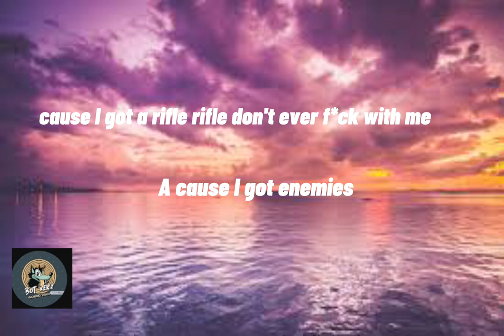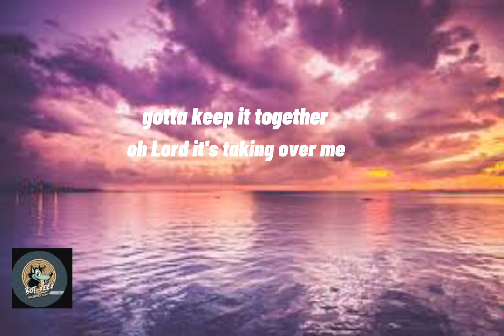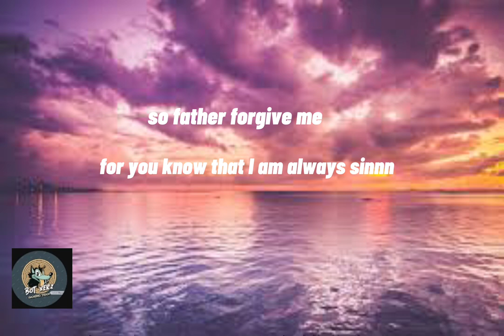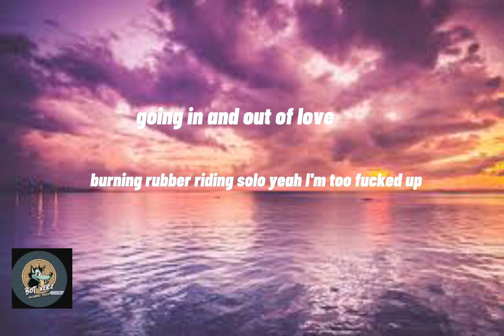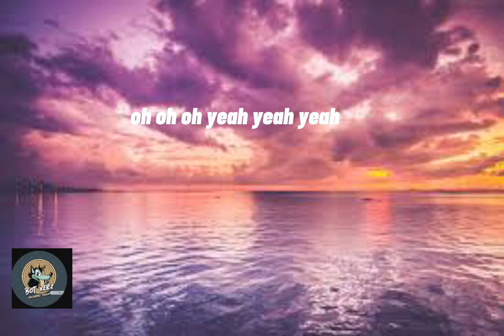Shiloh Dynasty - so low (Lyrics)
🎤 Lyrics “Shiloh Dynasty - So Low”:

Who would you die for? Who would you lie for, lie for?
This ain’t the Bible, ’cause I got a rifle, rifle
Don’t ever fuck with me, ’cause I got enemies, I got enemies
Nobody’s there for me

So, Father, forgive me, for You know that I am always sinnin’
I take no interest, partyin’ with liquor, fuckin’ up my system
Excuse my language, that’s a hang up on how shitty I been feelin’
I’m sorry I feel no attraction, I know that it’s been a minute

‘Cause I’ve been so low for so long
Oh-oh, yeah, yeah
Oh, oh-oh, yeah, yeah, yeah

Who do you ride for? Who do you cry for, cry for?
It’s now or never, gotta keep it together, oh Lord
It’s takin’ over me, ’cause I got enemies, I got enemies

You do know I
I tried my best, yeah
Only to fuck up
Going in and out of love
Burning rubber, ridin’ solo, yeah, head too fucked up
Tell me what you really want from me- is that too much?
Is that too much? Is that too much?

(So low)
(So low)